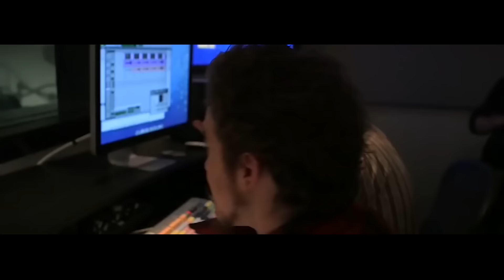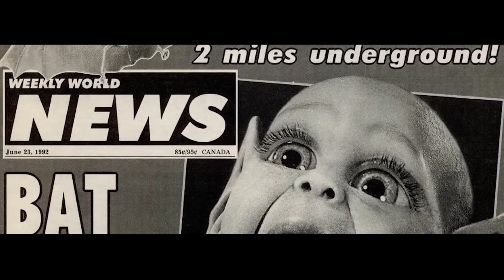Gravity Falls - Сонирхолтой баримт